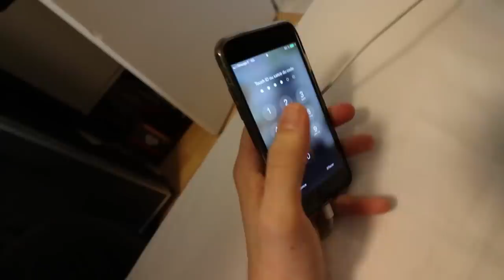IL FAIT TOUT NOIR #1 chez Freddy (avec Anis)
Freddy saura-t-il faire sa morning routine les yeux bandés ? On débarque chez lui pour le mettre à l'épreuve !

Un concept d'Aurélien Préveaux
Épisode concocté avec la complicité d'Anis Rhali
Réalisé par Aurélien Préveaux
Monté par Clément Marouzé

Direction Artistique Multiprise : Freddy Gladieux, Aurélien Préveaux & Anis Rhali

Directeur des productions : Jérémy Bidaud
Chargé de Production : Rémi Durieu / Alexis Roche
Administrateurs de Production : Christophe Genre, Pierre Lorenzo
Chargé de Postproduction : Chloé Pischedda
Stagiaire de Postproduction : Laura Figueiredo
Vignette : Marion Ducasse

Remerciements : Mc Donald's (j'ai eu l'idée de ce format quand je me faisais chier le soir et que je faisais des burgers les yeux fermés avec Joakim), Les Gars en T-Shirt (avec qui j'ai testé le format sur ma chaîne perso) et Nadine Morano.

On se retrouve dans 15 jours pour l'épisode chez Panayotis !

Bisous.

Moyens Techniques : Golden Moustache & Freddy Gladieux

©GM6 - GOLDEN MOUSTACHE / Mars 2018